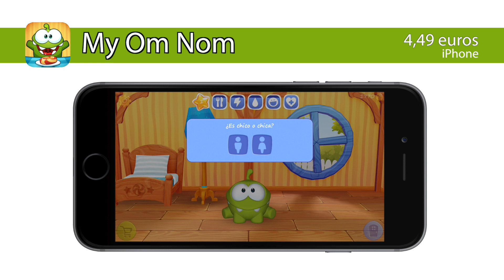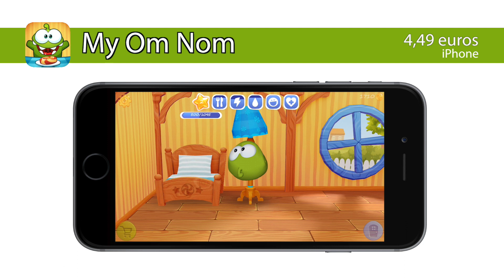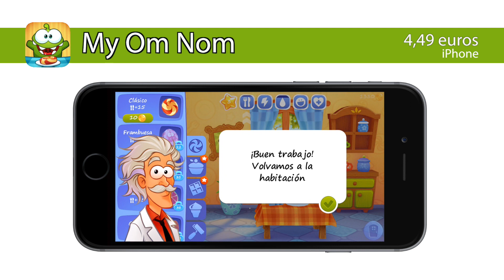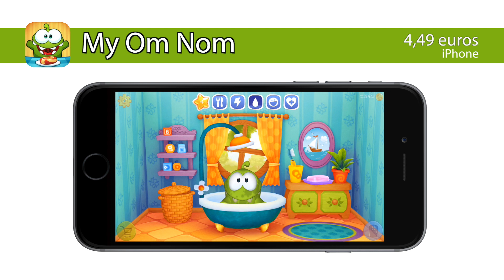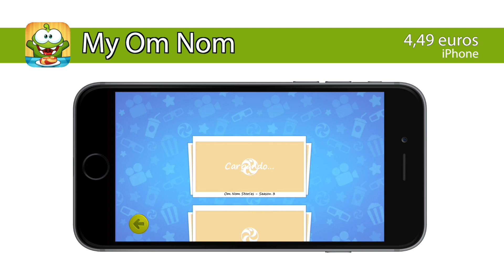My Om Nom para iPhone, la alternativa a Pou con la mascota de Cut The Rope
Gameplay de My Om Nom para iPhone, la mascota virtual del juego de Cut The Rope con la que podemos interactuar.